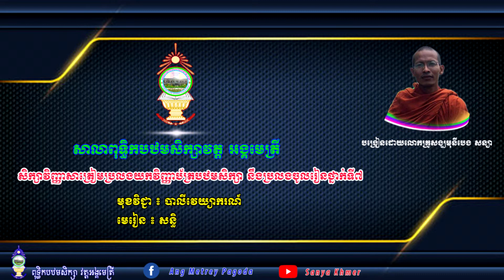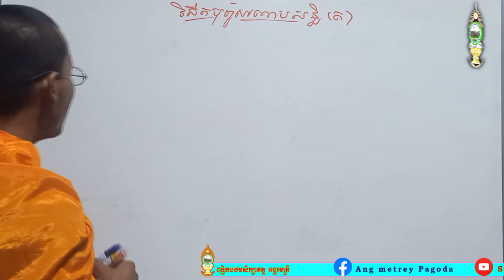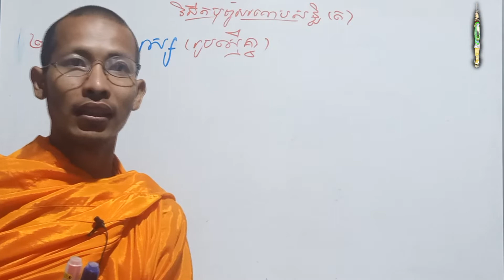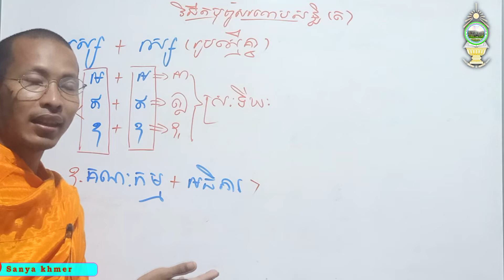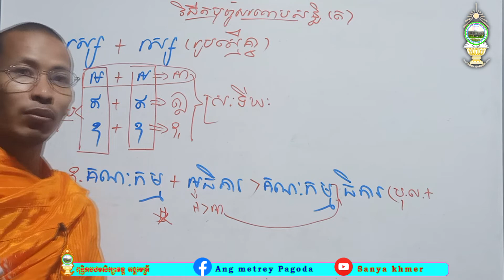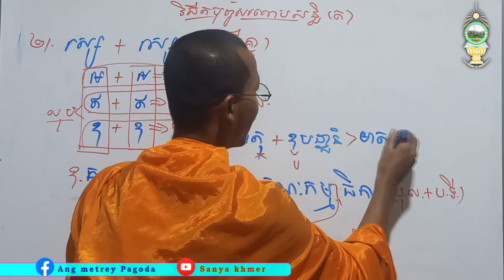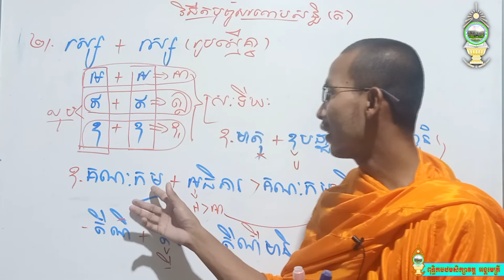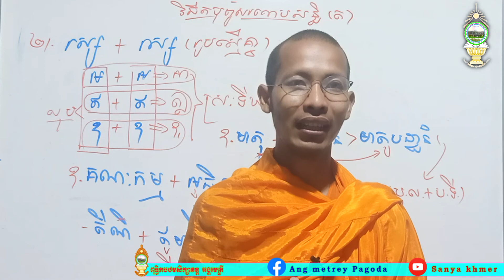បាលីវេយ្យាករណ៍ || Bali grammar || ឧទ្ទេសាចារ្យ បេង សន្យា || មេរៀនសន្ធិ ០២